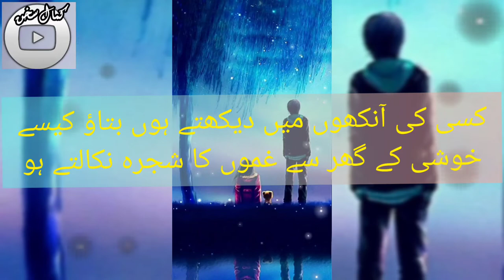porani batain porana qessa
an ocean of poetries , motivational lines and small tribute to ghalib, john elia, mir, Iqbal, Mohsin, Adam, Yasin zameer, and all other great poets who ruled urdu language and motivational speakers.